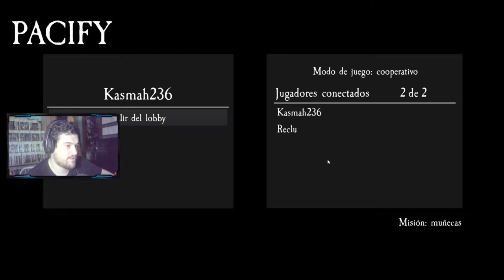LA NIÑA VIOLENTA | Pacify #1 - Misión MUÑECAS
Nuevo video gente, y en esta ocasión os traigo Pacify, un juego de terror cooperativo en el que tendremos que quemar unas muñecas mientras somos acosados por una niña muy malvada